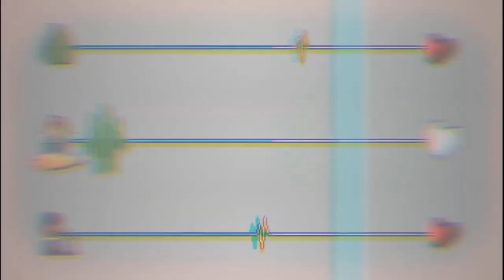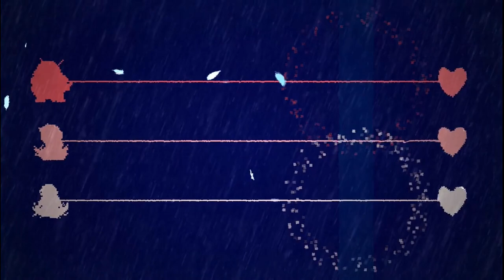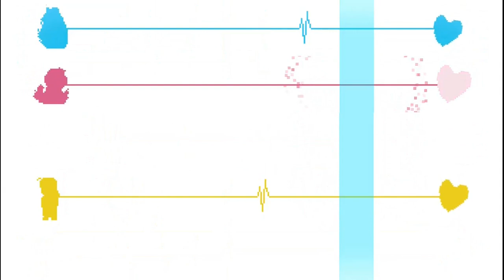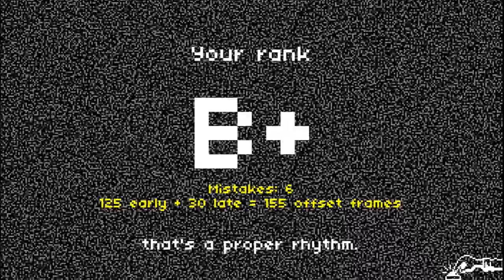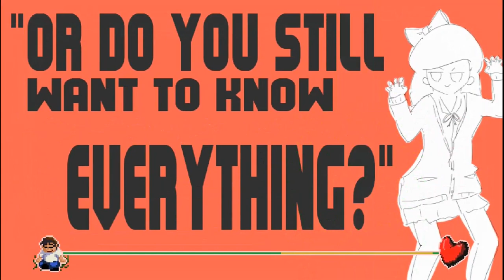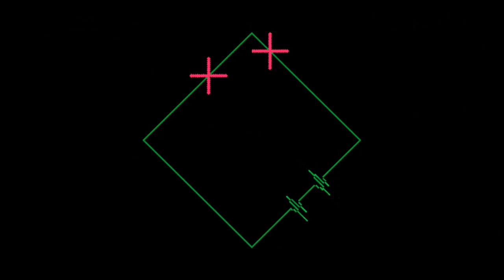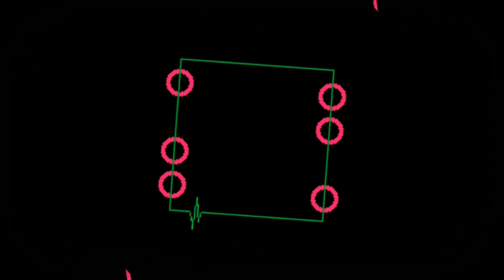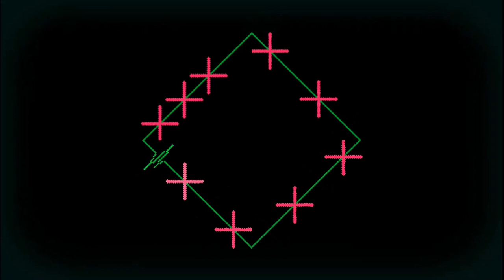Rhythm Doctor Part 19 (Entering the Hospital Archives!)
Sorry about the last two levels! Seems they had higher audio then usual but I didn't notice. Hopefully it's not a big issue!